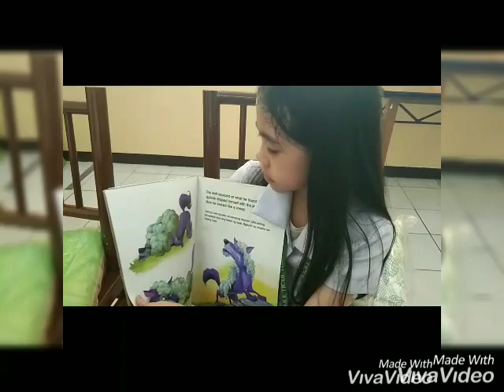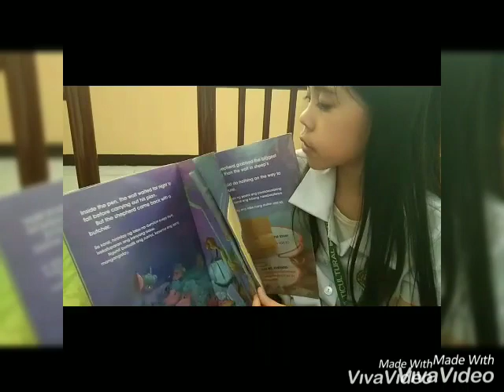MS BMI G1 Belldandy Mae W Gonzales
Baguio Multicultural Institute Search for Little Mister and Miss BMI 2020